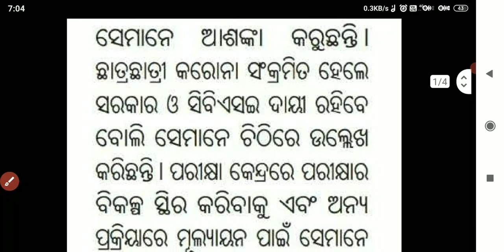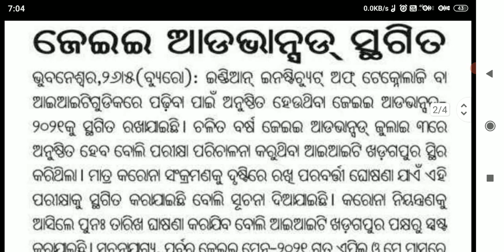CHSE BOARD EXAM || Online ରେ ହେବ ଦ୍ଵାଦଶ ଶ୍ରେଣୀ ବୋର୍ଡ ପରୀକ୍ଷା